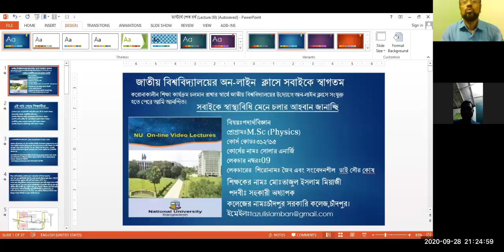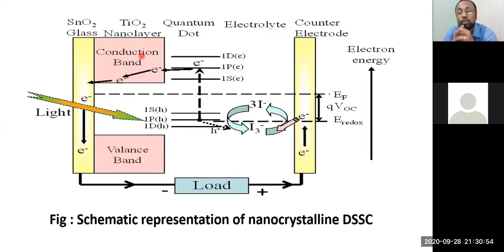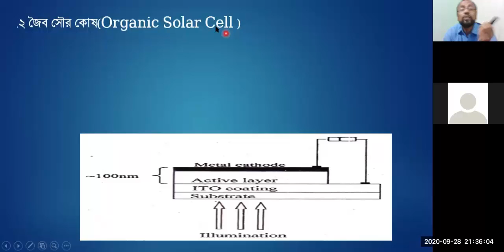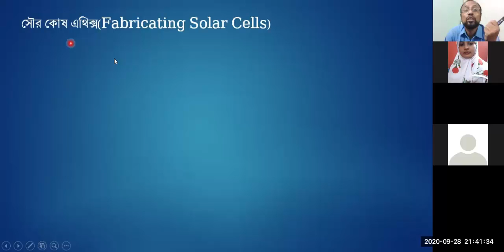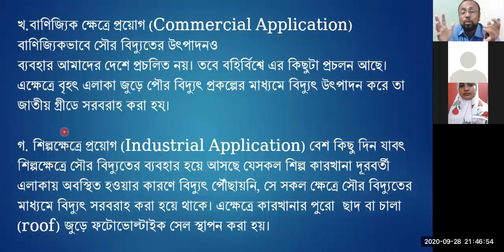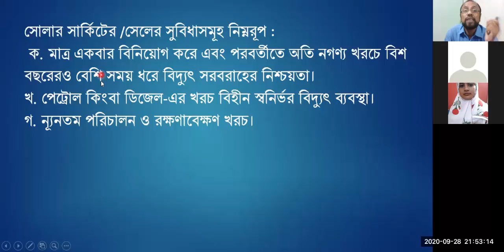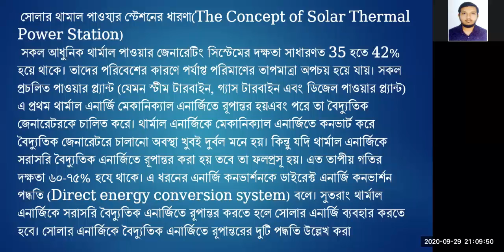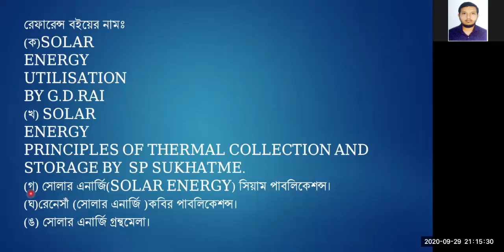9. জৈব এবং সংবেদনশীল ডাই সৌরকোষ | SOLAR ENERGY (312715) | Masters Final Physics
বাংলাদেশ জাতীয় বিশ্ববিদ্যালয় মাস্টার্স পদার্থবিজ্ঞান